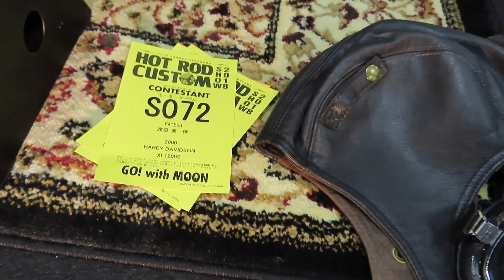Harley-Davidson XL1200S Sportster 2018 “Flying rod" Cafe Racer by FATECH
江戸川のFATECH フェイテックがビルドしたスポーツスターのカフェレーサー。
27th Annual YOKOHAMA HOT ROD CUSTOM SHOW 2018
ヨコハマ・ ホットロッドカスタムショー2018
2018年12月2日、HCS2018 パシフィコ横浜にて。